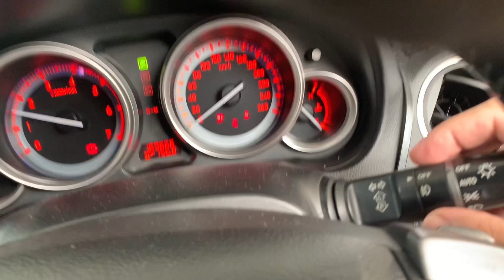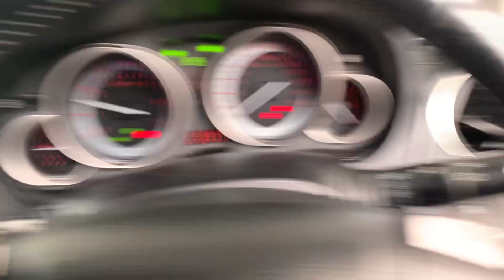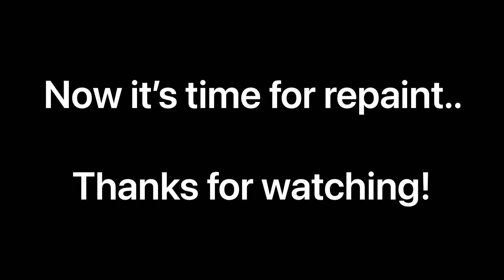Mazda 6 GH - Pre facelift bumper upgrade???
A short clip on my mazda 6 bumper change from FL to pre FL and added a diffuser